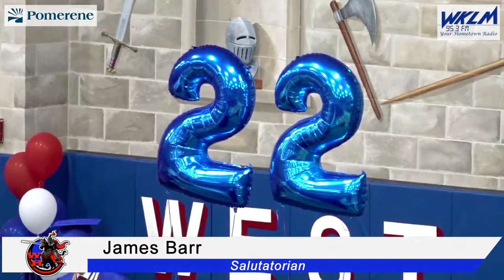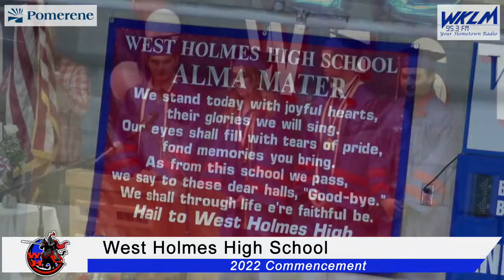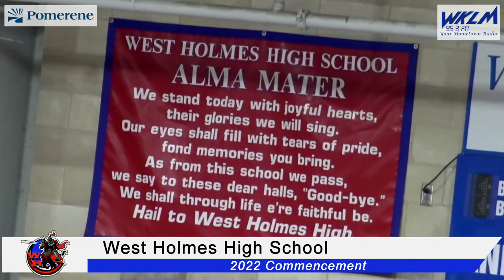2022 West Holmes High School Commencement from WKLM FM 95.3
Congratulations to the Class of 2022!  Watch the West Holmes High School Commencement on Friday night at 7:00pm